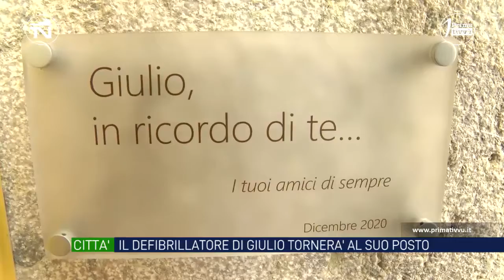Avellino, il defibrillatore di Giulio Tulimiero tornerà al suo posto per il bene della comunità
Il defibrillatore dedicato alla memoria di Giulio Tulimiero e distrutto dai vandali tornerà al suo posto per il corso. E’ un bene per tutta la città assicura il papà Mario. Intanto sarebbero in via di identificazione i 4 minori responsabili del danneggiamento dello strumento salvavita.